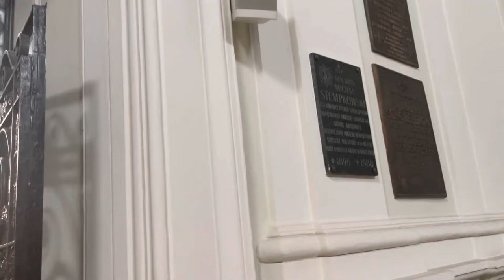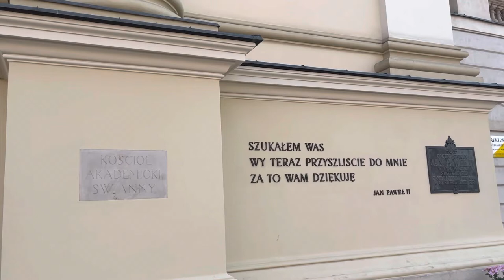ST. ANNE CHURCH WARSAW, POLAND